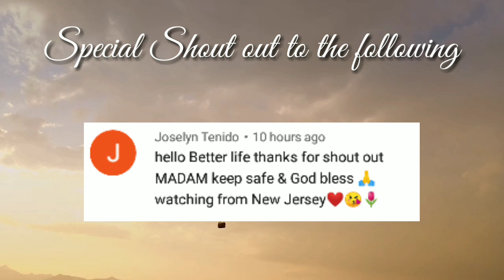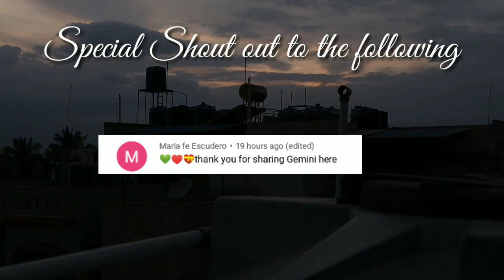Kapalaran Horoscope October 24, 2020